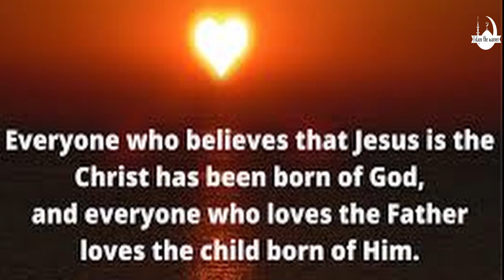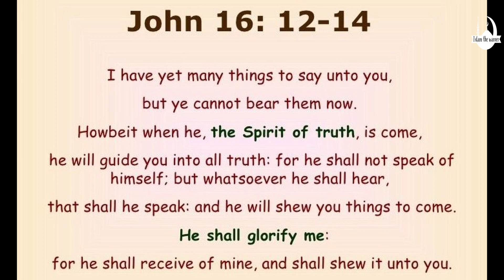Who is the Holy Spirit Explained by Ahmad Dedaat.